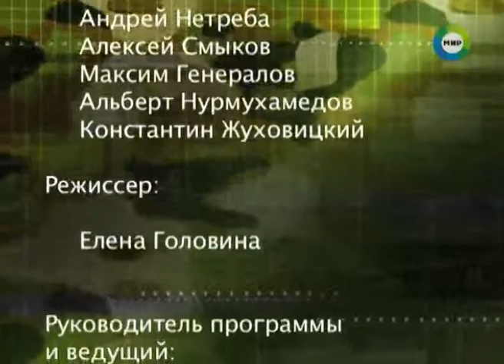Союзники Наркополиция против наркобаронов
Российский госнаркоконтроль вместе со спецслужбами США и Афганистана устроили рейд в афганской провинции Бадахшан. Добыча силовиков просто астрономическая. У наркоторговцев изъято 180 килограммов героина, полторы тонны морфия, чуть меньше опия и около двух тонн семян опиумного мака.